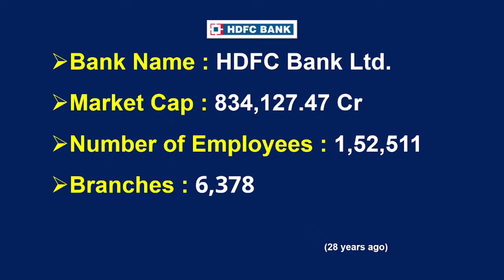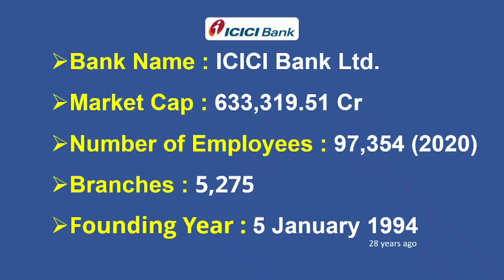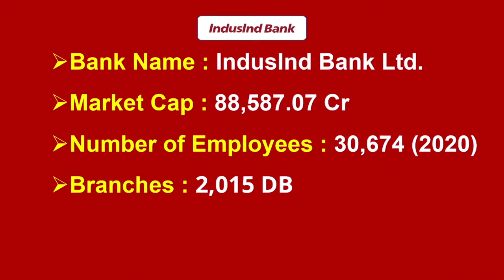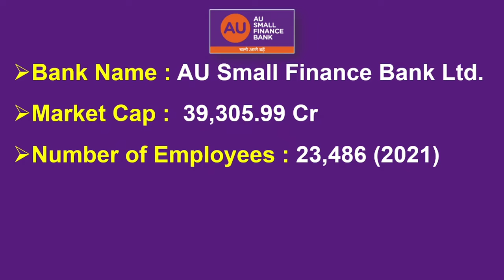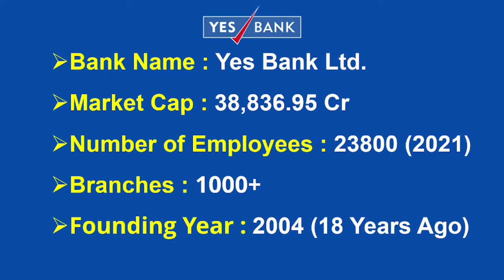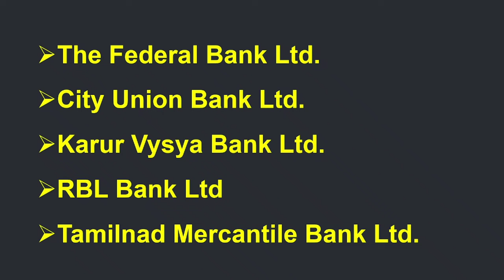Top 10 Private Banks in India | भारत के 10 सबसे बड़े प्राइवेट बैंक | Private Sector Banks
In this video we will discuss about the Top 10 Private Banks in India.

Data Source : Wikipedia, Bank Websites, News Portals

Tags Used :
Best Bank in India
Top 5 Largest Private Banks
List of Top 10 Private Banks in India
Top 5 banks in India
Best Public Sector Bank
Top 12 Public Sector Banks In India
Top 5 Private sector banks in India
Top 10 Largest Banks in India Hindi
Safest bank in india 2022
Which is the Best Bank in India
List of All Private banks in India
Top 10 Largest Banks in India